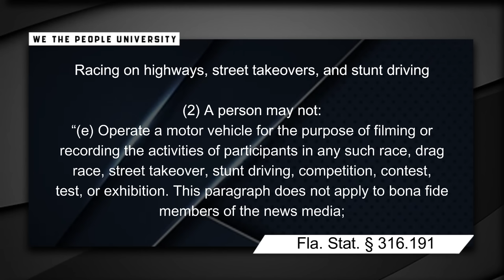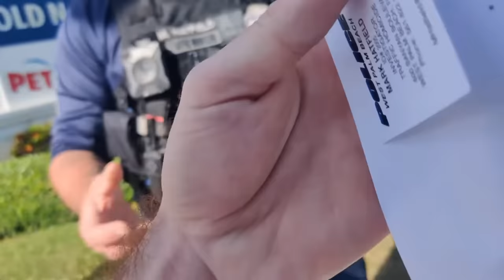Cops Make Up A New Law And Get Caught Red Handed | Cops Owned And Their Egos Hurt!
Violations that occurred: 1st Amendment